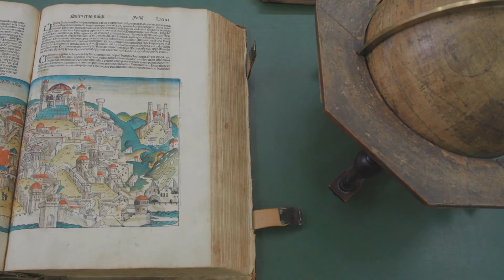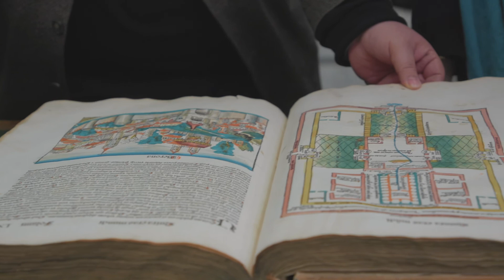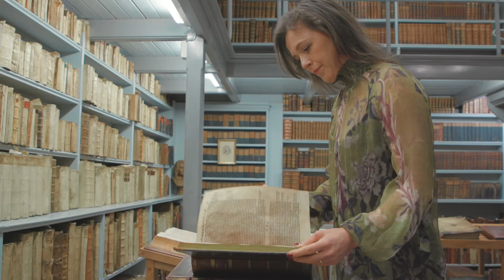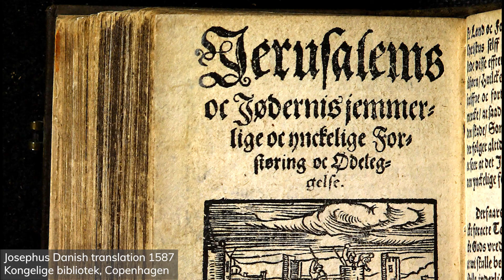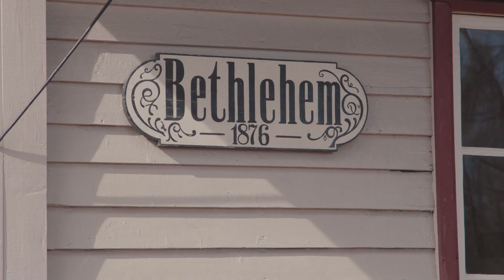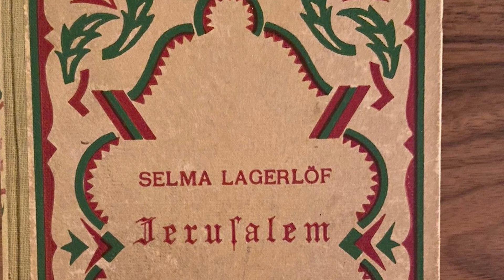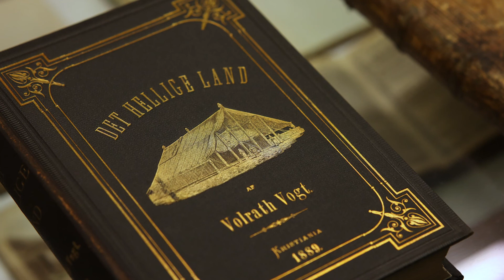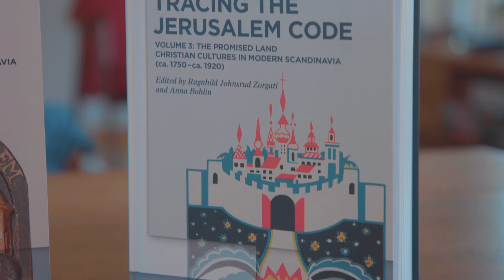Tracing the Jerusalem Code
With the aim to write the history of Christianity in Scandinavia with Jerusalem as a lens, this book investigates the image – or rather the imagination – of Jerusalem in the religious, political, and artistic cultures of Scandinavia through most of the second millennium.